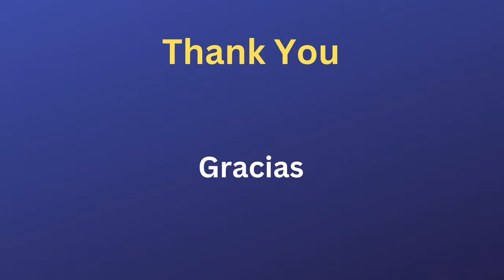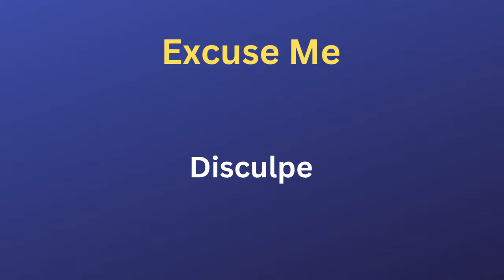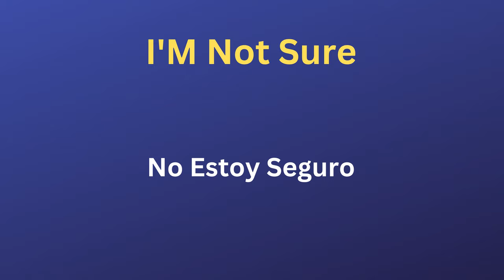Aumenta tus habilidades en inglés incorporando estas 50 frases esenciales para el uso cotidiano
Desarrolla tu fluidez en inglés al familiarizarte con estas 50 frases
ESL (Inglés como Segundo Idioma)
ESL (English as a Second Language)